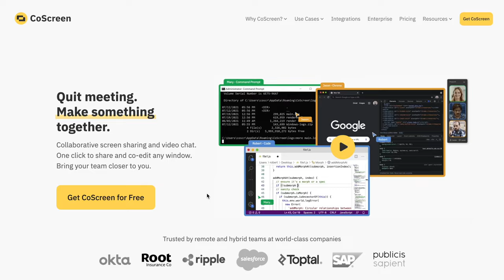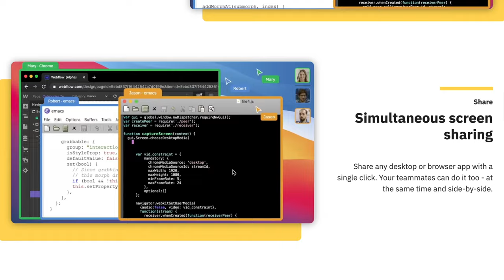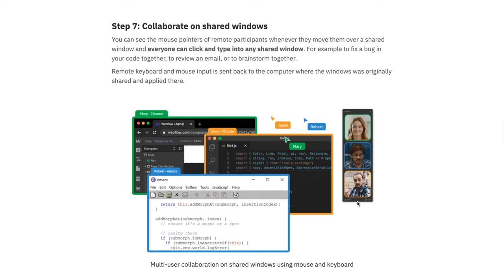WHAT A SOFTWARE ENGINEER AT DREAMWORKS REALLY DOES | DITL of a WFH Software Engineer | ~Chatty~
Hi everyone! Today I’m telling you all about what a software engineer at Dreamworks really does! Well…maybe not all of them…but what I do at least! Welcome to my DITL of a wfh software engineer. Day in the life videos can be fun to watch, however, sometimes you still are not sure what the person really does day by day or what their role is. Here, I try my best to share what me and my team does as clearly and efficiently as possible!

Life as a software engineer is extremely rewarding, but it can also be very frustrating. The broken code, the constant questions, and sometimes not knowing what to try next. I am a new software engineer and since starting work at Dreamworks I have been soooo happy with my team and what I’ve gotten to learn. Being a new software developer, how my transition into a new job would be was a huge concern. However, now that I’ve worked here for a couple months, I feel a lot more settled in my new role.

A huge question on your mind might be: What does a software engineer do? Over the next few weeks and months, I’ll be making more day in the life videos to help answer that question:)

// MY WHITEBOARD a.k.a the LOML

// WHO IS THE BLACKFEMALE ENGINEER
I’m Naya and I recently switched from finance to software engineering in just 6 months! Within those months, I learned how to code when I had no prior tech experience and got my dream job at a company 99% of people know or interact with. My goal is to be a resource for people who are struggling with their career shift journey. I also aim to aid current CS and software engineering students and those in their early career by sharing my experience, advice, and answering the questions you have!